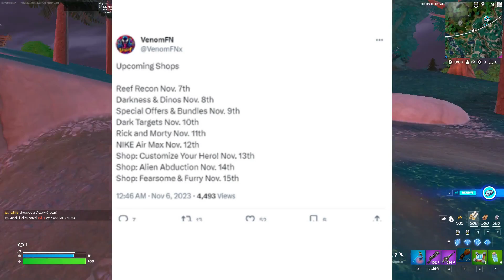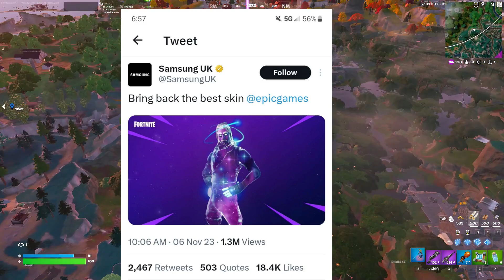November 12th 2023 Fortnite Item Shop CONFIRMED / Fortnite Early Item Shop Prediction November 12th